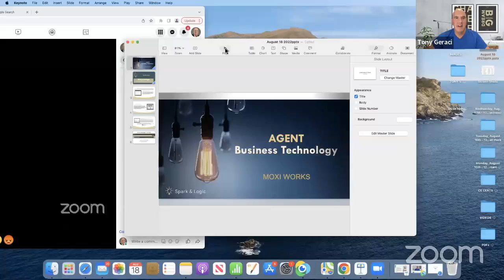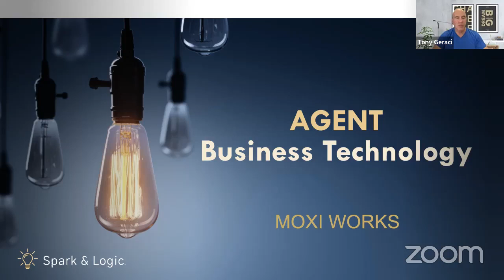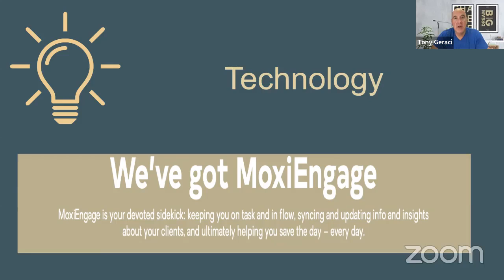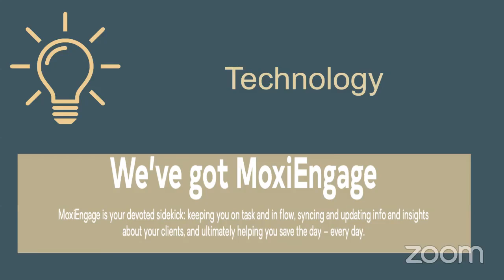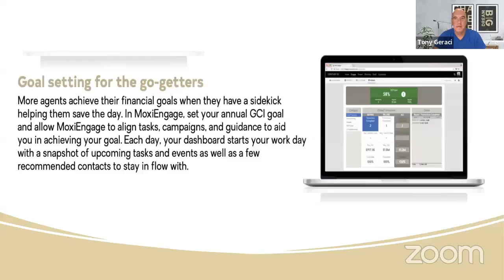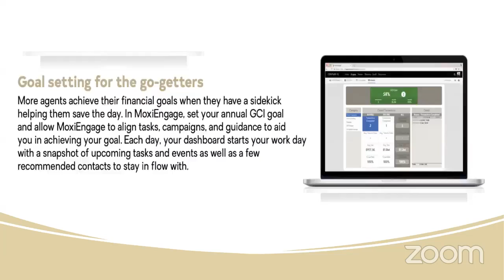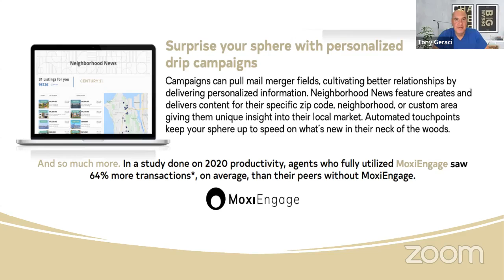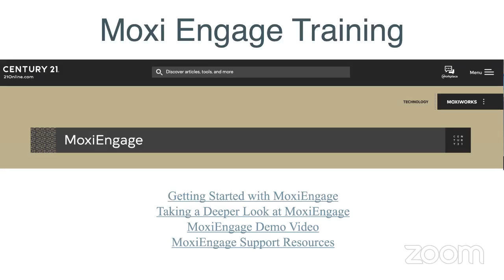Great new technology for Century 21 Agents